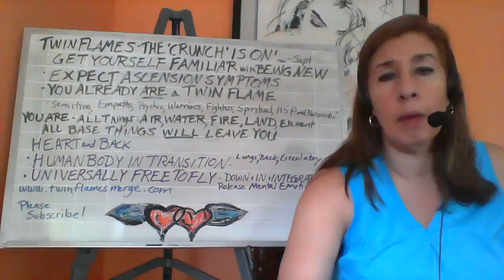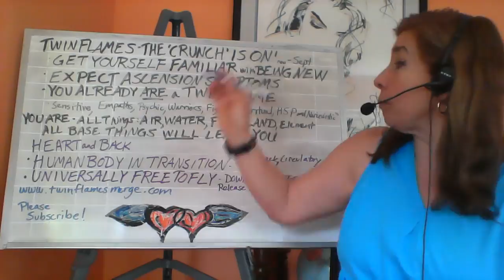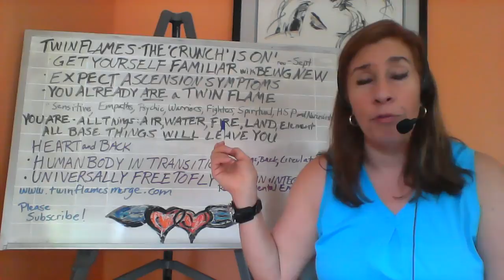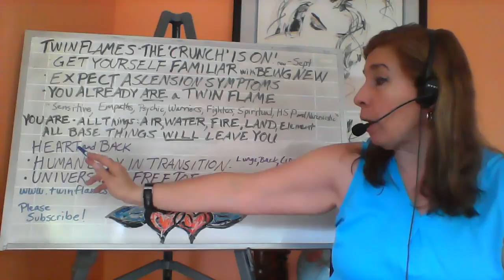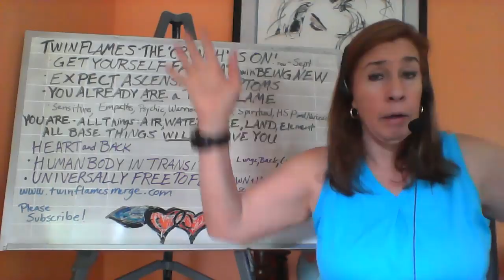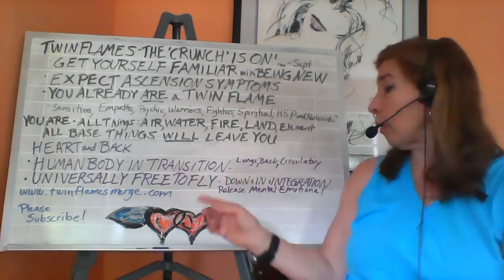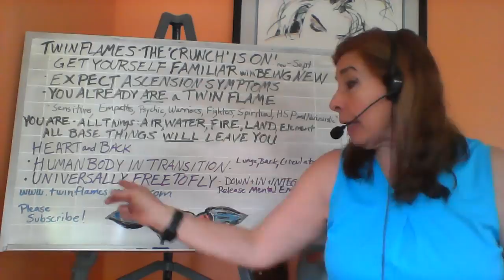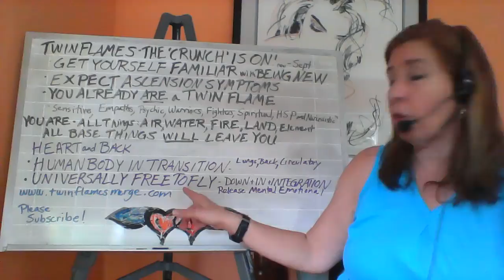Twin Flames - The Crunch is On!